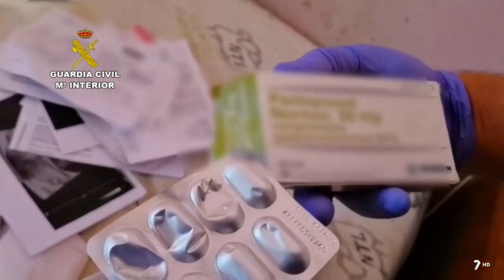La muerte del Chavita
Dos mujeres ingresan en prisión por el presunto robo y la muerte de un octogenario vecino de Balsicas, en Torre Pacheco. Al parecer ofrecían sexo a cambio de dinero, adormecieron al anciano y lo abandonaron a 12 kilómetros de su casa. Murió (en febrero de 2021) a los dos días de ser hallado.